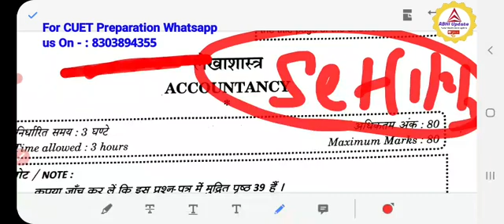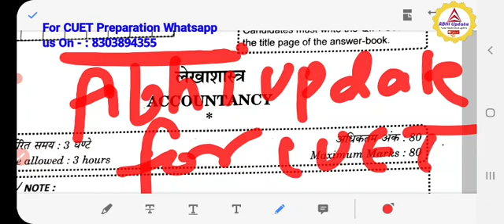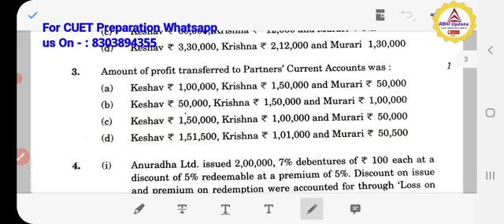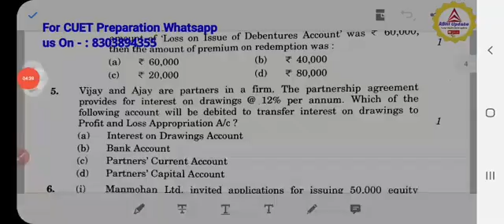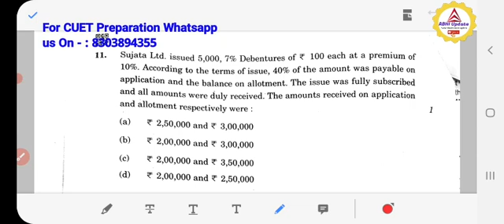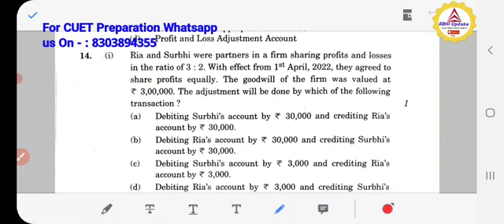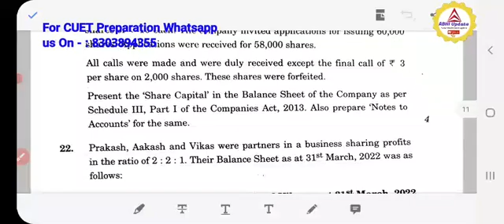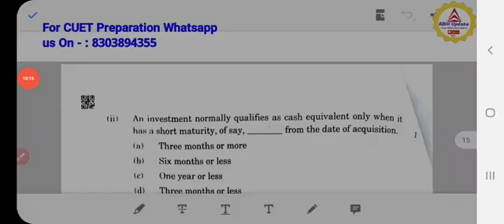Cbse Accountancy paper All Set solution 2023 | Cbse 12 Accountancy exam solution | Students Reaction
Hello Guy's,

Cbse Board class12th  2023
Accountancy Complete solution

Accountancy Complete solution

set 1

set 2

Vist this video link

set1

set 2

set 3

2022 cbse bst exam solution,  2023 cbse 12th bst paper solution.

upboard Accountancy exam solution 2023, Accountancy up board solution 2023, students reaction CBSEboard Accountancy exam 2023,Cbse Accounts important topics 2023,cbse BST important topics 2023,cbse important BST questions 2023